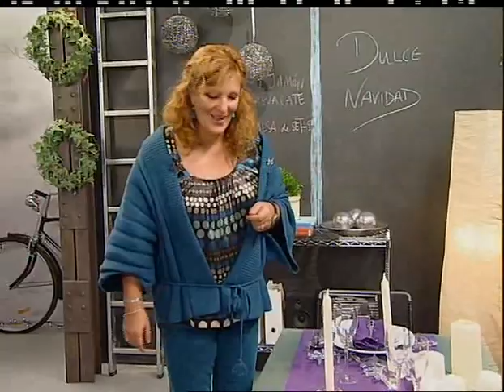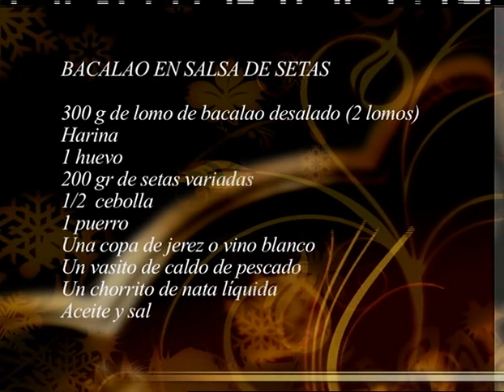Canal Cocian 22 minutos Dulce Navidad Programa 4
Canal Cocian 22 minutos Dulce Navidad Programa 4.Atrezzo de Canterano.